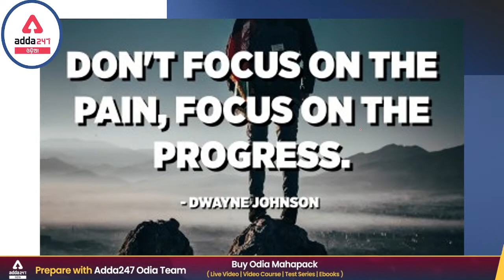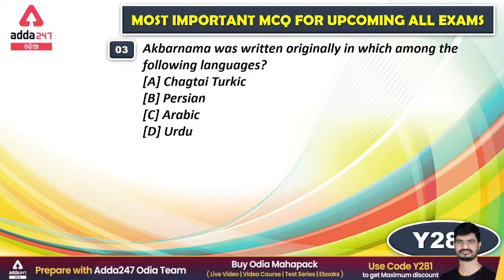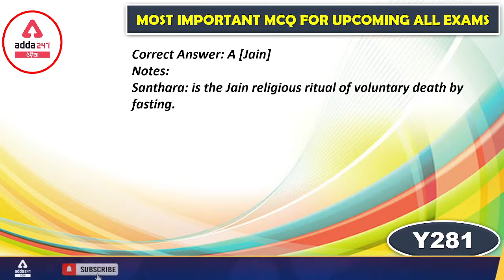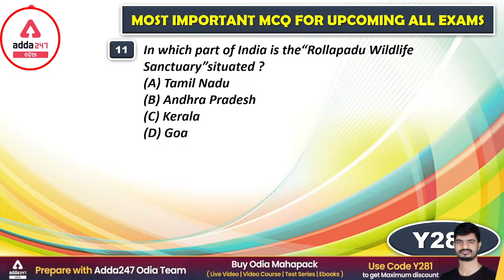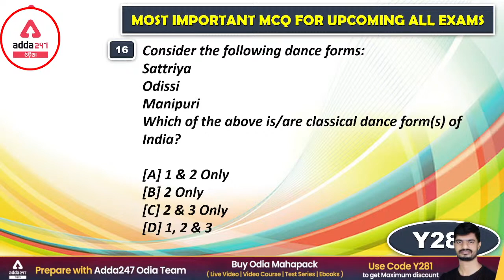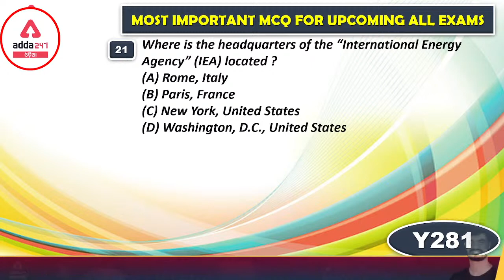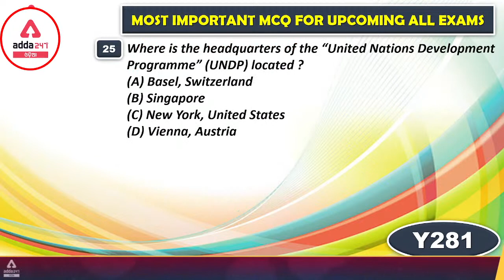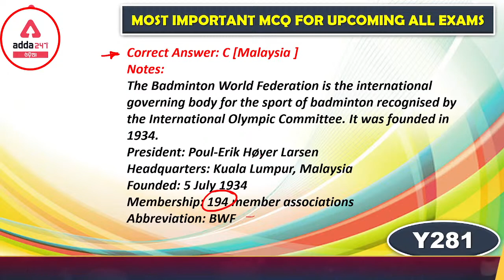OSSSC RI, ARI, AMIN, SFS, Constable, Forest Guard 2021 | Static GK | Questions Discussion #28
In this video, we will study Static GK for OSSSC RI, ARI, AMIN, SFS, Constable, Forest Guard 2021 Exam In Odia. In this video, we will do a Static GK Important Questions Discussion. This video will help you prepare for the following posts under the OSSSC Combined Recruitment Exam: RI, ARI, AMIN, Constable, Forest Guard, Statistical Field Surveyor.

Get PDF: -

Live Classes –
JOIN CRASH COURSE FOR ODISHA HIGH COURT ASO MAINS EXAM 2021(DESCRIPTIVE PAPER)
FSSAI 2021 | CFSO/ TO | English Batch | Core FSSAI Functional and Technical